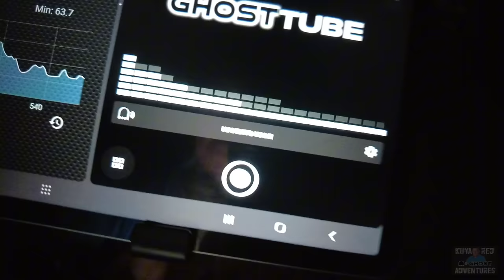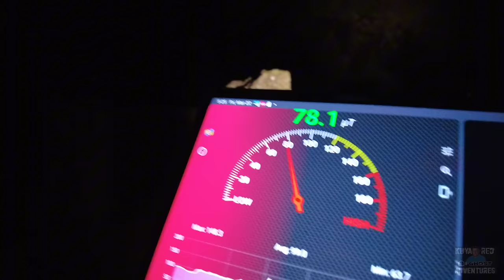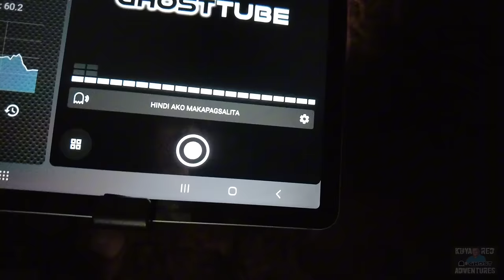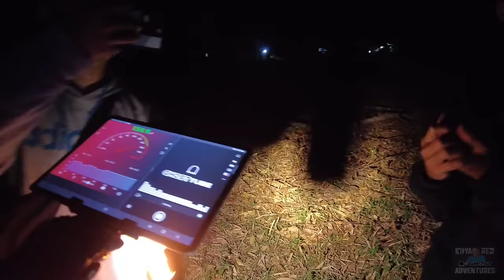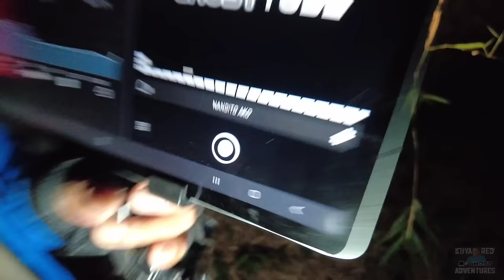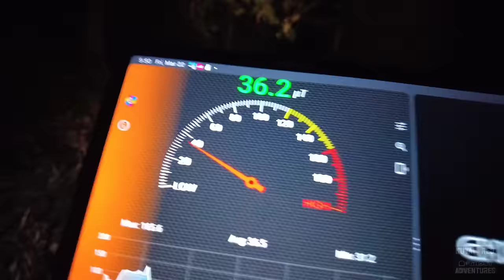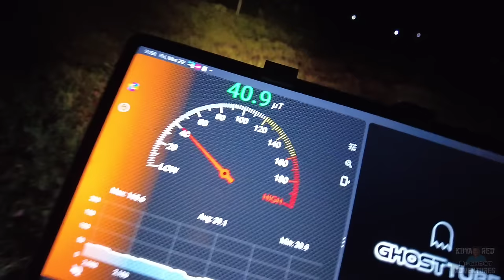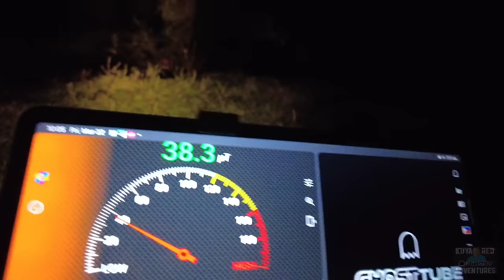ANG PAGBABALIK SA PUDER NG MGA ENGKANTO may natuklasan kami